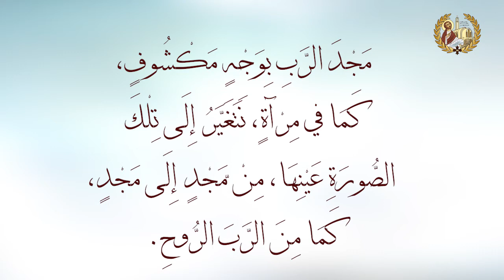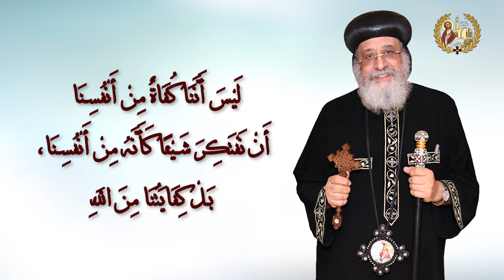فرح عظيم - رسالة كورنثوس الثانية 03 - البابا تواضروس الثاني